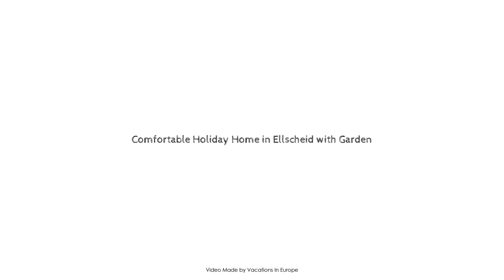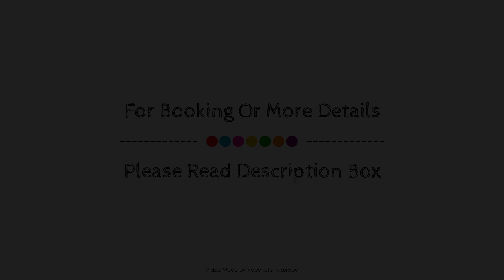Comfortable Holiday Home in Ellscheid with Garden, Germany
Searching For
1. Comfortable Holiday Home in Ellscheid with Garden
2. Comfortable Holiday Home in Ellscheid with Garden Virtual Tour
3. Comfortable Holiday Home in Ellscheid with Garden Rooms
4. Comfortable Holiday Home in Ellscheid with Garden Amenities
5. Comfortable Holiday Home in Ellscheid with Garden Videos
6. Comfortable Holiday Home in Ellscheid with Garden Offers
7. Comfortable Holiday Home in Ellscheid with Garden Deals
Audio Credit:
Track Title: Blank Slate
Artist: VYEN